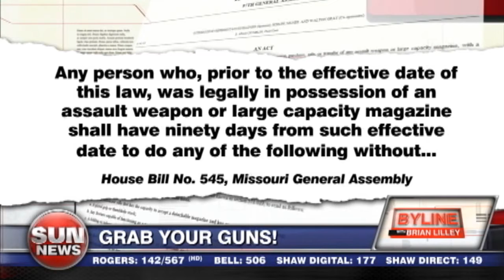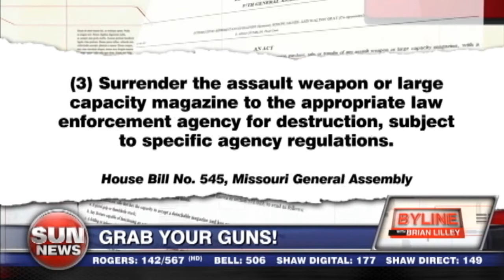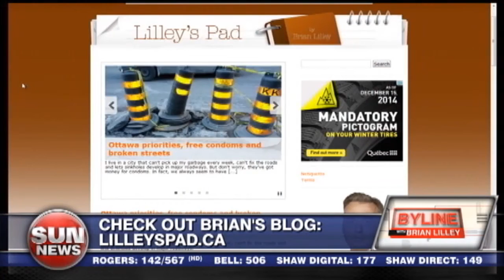Grab your guns!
Ken Klukowski discusses the push to confiscate firearms.